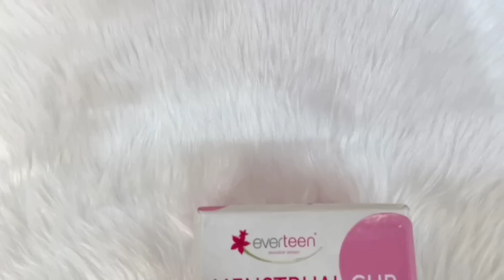बेटी के जाने के ग़म में Depression🙇की वजह से ये चीज़ मैंने हमेशा के लिए खो दी है !! Indian Youtuber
Hey girls periods shouldn’t stop you hence I give you menstrual cup for valentine’s day.
During periods, this menstrual cup prevents leakage and discomfort